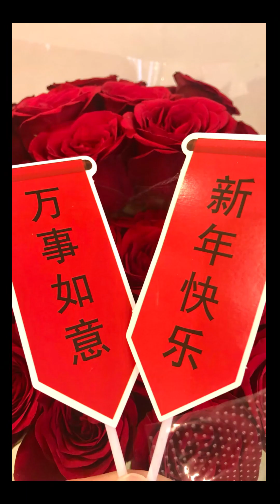Love ❤️ U 兔年恭喜發財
張家2023 Love ❤️ U 兔年團圓飯

1. 金箔半煎北海道帶子錦繡撈 Shredded Mixed Fruits and Vegetable "Yee Sang" with Hokkaido Scallop and Edible Gold Leaf

2. 花蛋鬥彩艷争配
Stir Fried Egg with Crab Meat together with Sauteed Egg White and Truffle

3. 香料煎澳洲肥牛扒
Pan Fried Australia Beef Fillet

4. 金瑤白玉賽螃蟹伴吉列大蟹鉗
Sauteed Crab Meat with Egg White Wrapped in Lettuce accompanied with Deep Fried Crab Claw

5. 蠔皇原粒2頭鮮鮑魚
Whole (2 Head) Abalone Braised with Abalone Sauce

6. 香港臘味三寶飯
Steamed Rice with Hong Kong Chinese Waxed Meat

7. 清蒸順殼魚
Steamed Soon Hock Fish

8. 金銀炸年糕
Deep Fried "Nian Gao" with Sweet Potato and Yam

9. 玉兔金枝玉露
Chilled Mango Puree with Pomelo and Sago

刘家团圆饭（包羅萬有宴）

萬象更新鮑魚撈 "Yee Sang" with Whole Abalone

原粒鮑魚日本瑶柱花膠花菇湯(位上) Double Boiled Whole Abalone with Japanese Dried Scallop, Fish Maw and Mushroom (Individual Serving)

陳皮花雕焗西班牙黑毛豬大排
Grilled Spanish Iberico Spare Ribs with Chinese Wine and Dried Mandarin Orange Skin

仙醬薑茸蒸游水龍虎躉
Steamed Giant Grouper with Preserved Bean and Minced Ginger

南美蝦 Fried Prawn with Special Sauce

香港臘味三寶糯米飯
Steamed Glutinous Rice with Chinese Waxed Meat

賀年香檸愛玉冰桃膠 Chilled Lemongrass Jelly with Peach Gum

紫影椰絲年糕伴芝麻蓮蓉酥

Steamed "Nian Gao" with Shredded Coconut accompanied with Baked Lotus Pastries